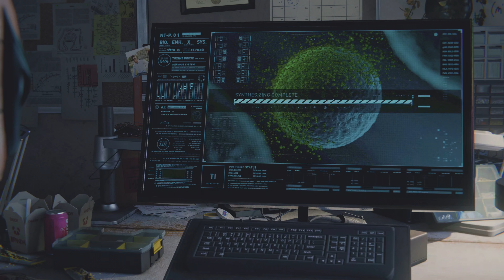Marvel's Spider-Man Remastered | 스파이더맨 리마스터 | PS5 4K HDR #31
Marvel's Spider-Man Remastered | 스파이더맨 리마스터 | PS5 4K HDR